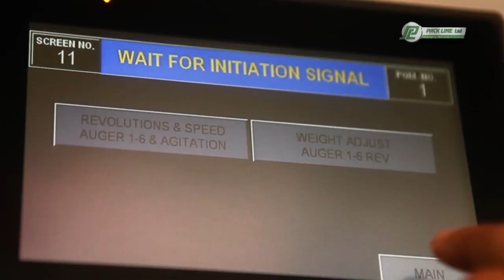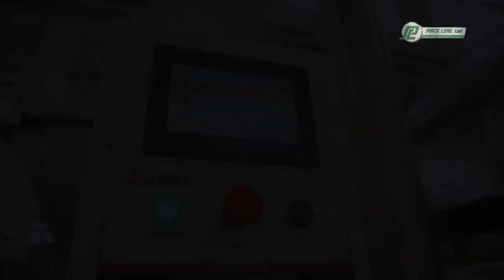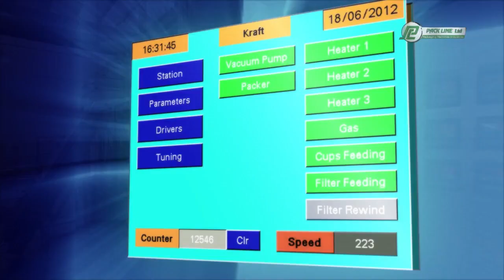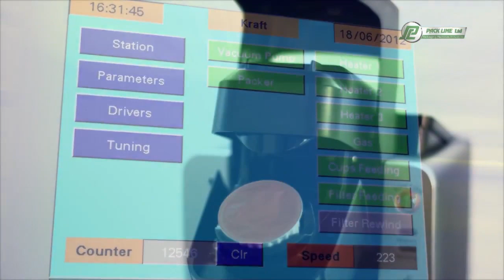Pack Line PXM Filling and Sealing Machine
Based on digital mechanical motion, combined with pneumatic assemblies, it is a great solution for multicomponent products.